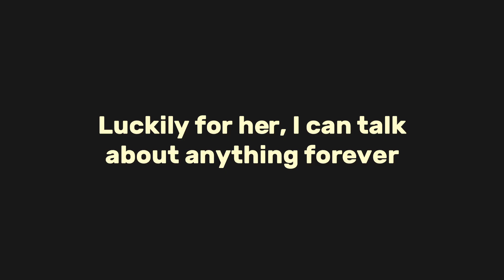i talk about nuclear reactors for 14 minutes too long